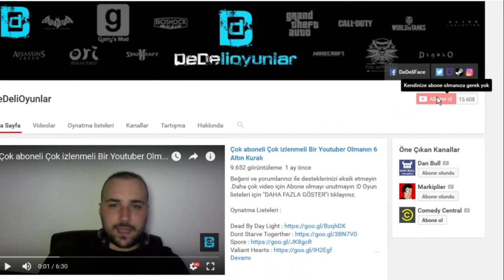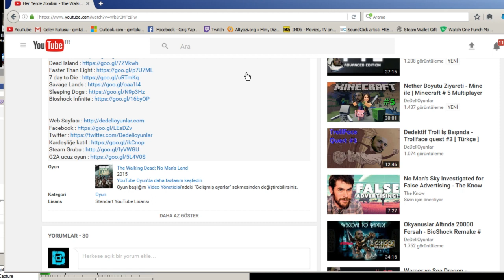Level 20 Rare Hybridler - Jurassic World # 108